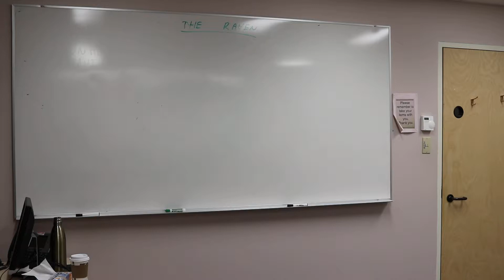The Raven lecture Part 3